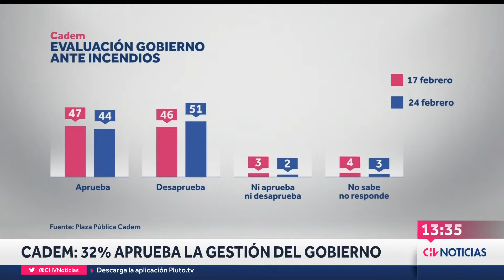CADEM: Aprobación al Pdte. Boric sube al 32%, su mejor nivel en cuatro meses - CHV Noticias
La encuesta reveló esta semana que la aprobación al mandatario subió en dos puntos, y la desaprobación cayó a 61% (-3 puntos). Sin embargo, se registró una caída en el respaldo a la gestión del gobierno en los incendios forestales.

Periodista: Danielle Thiers Montandon.